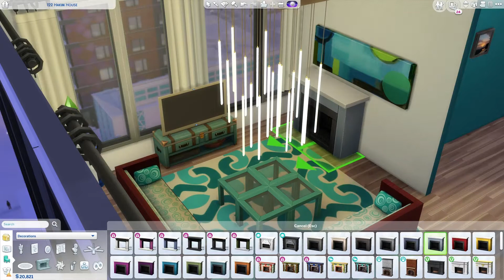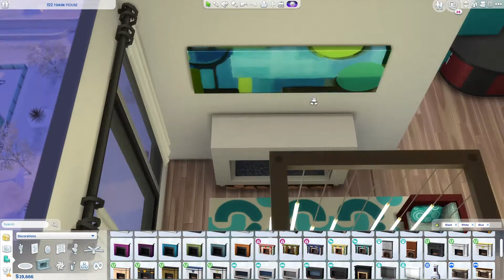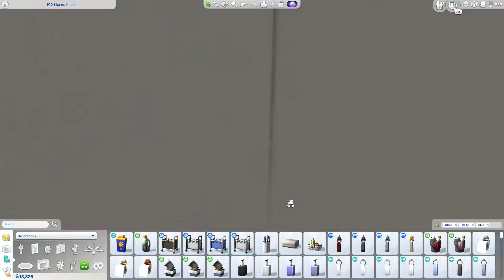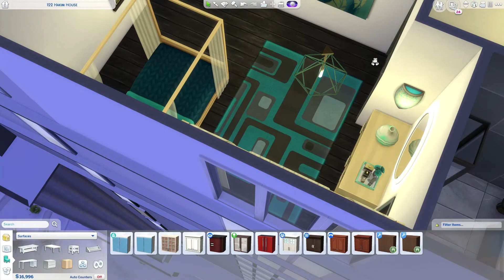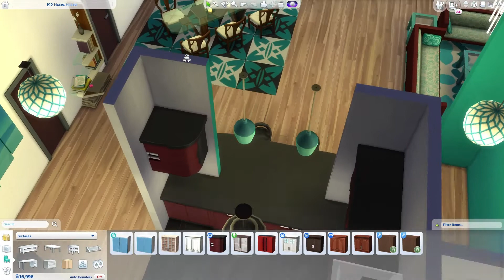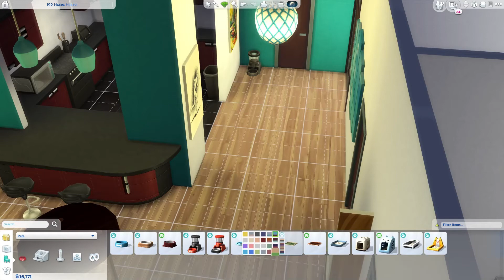SIMS 4 Discover University Part 20 - Lucky's back home and graduation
Some pottering about and an invite to graduation ceremony pops.

Origin ID: Vildra

Mods:
Cheat shortcuts, by plasticbox

CC:
Red clutter shelf: OMSP Shelf (the red shelf i use to place clutter), by amoebae

Cheats:
bb.moveobjects on
bb.ignoregameplayunlocksentitlement
bb.showhiddenobjects
bb.showliveeditobjects
bb.enablefreebuild